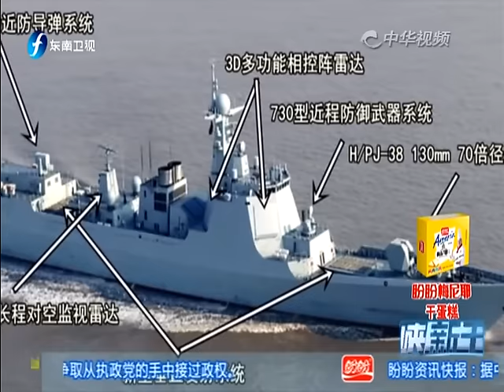专家解析052D导弹驱逐舰哪些方面比较先进